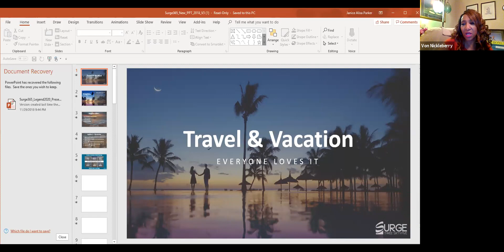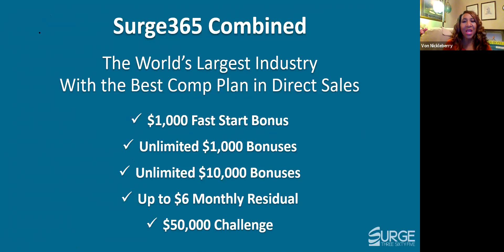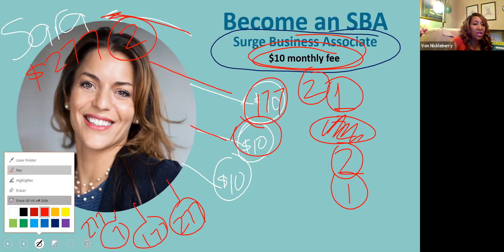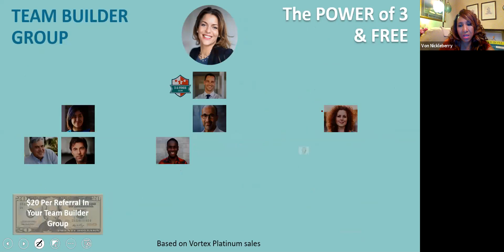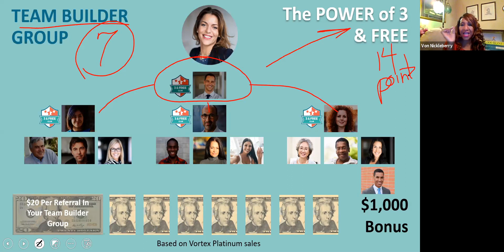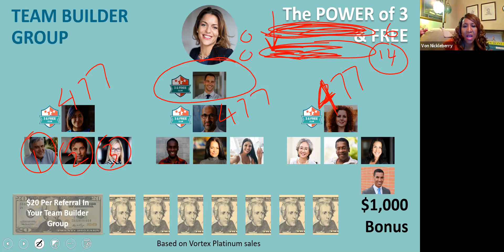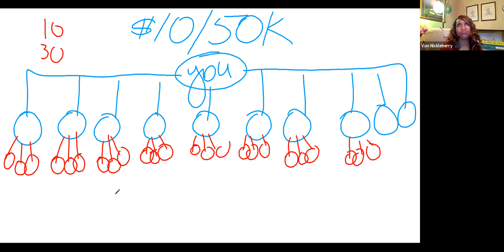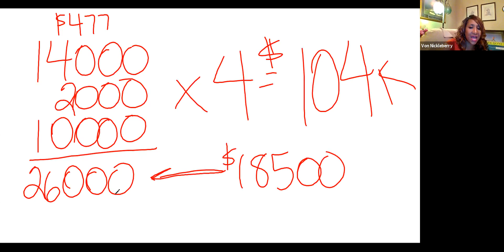Surge Comp Plan Fri Nov 30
Coach JP Janice Parker outlines the Surge 365 Compensation Plan